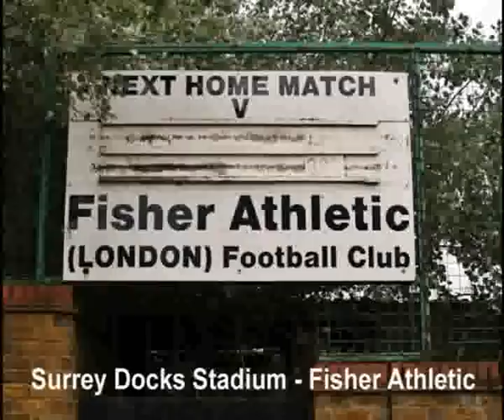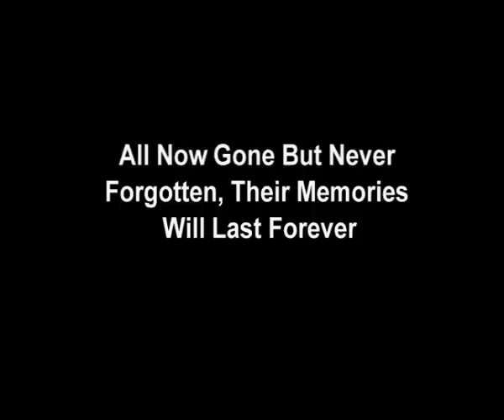Abandoned Football Grounds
A collection of lost football stadiums left derelict and overgrown a sad but chilling insite into the financial times of the football world today.